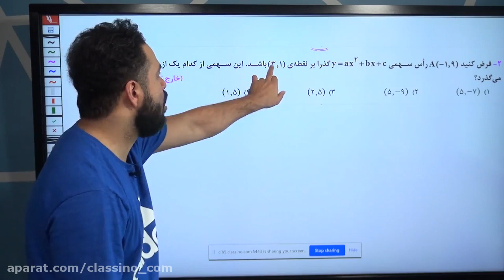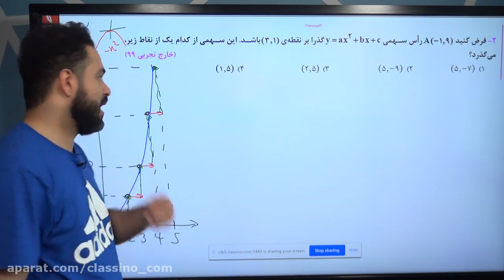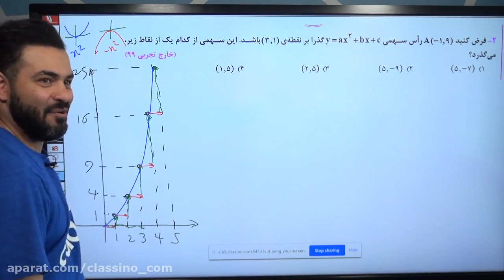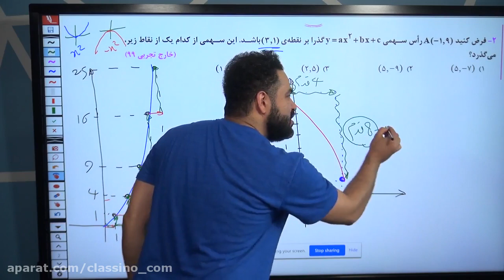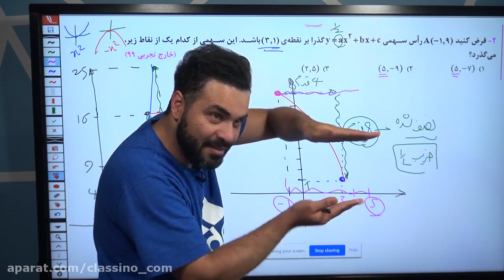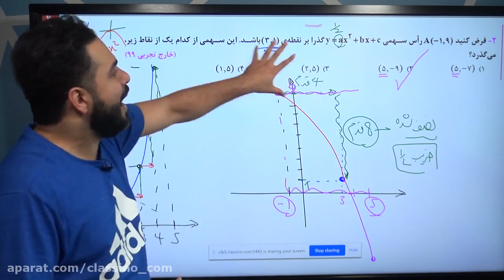739 more lesson you need to know about articles on education